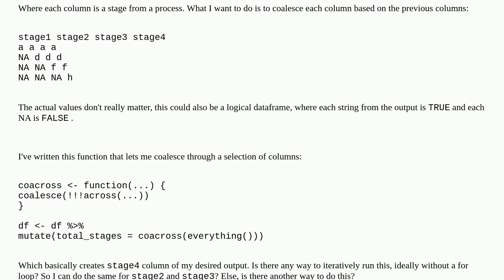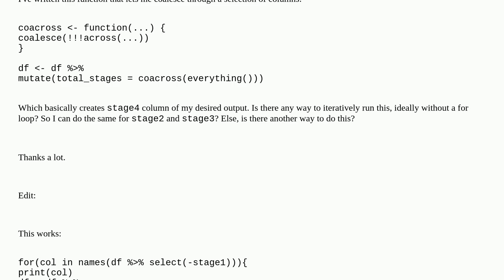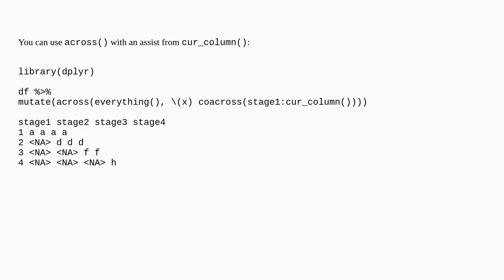How to perform a rolling coalesce of columns in R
A special thanks goes out to the community

  dplyr r coalesce